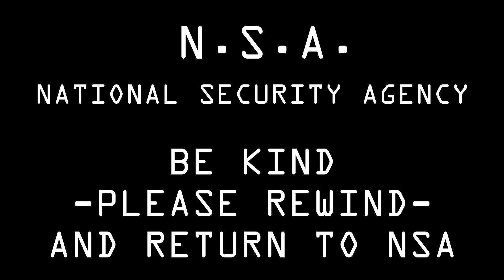MWC - WW1 - Profiling the Bigshots